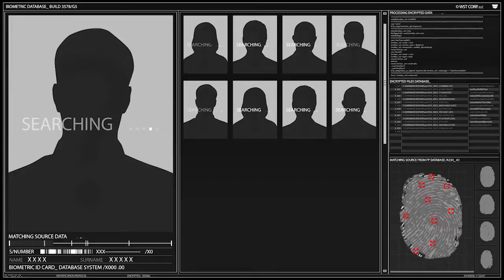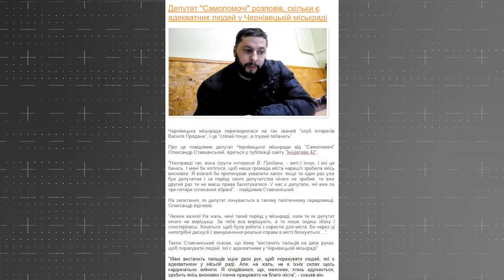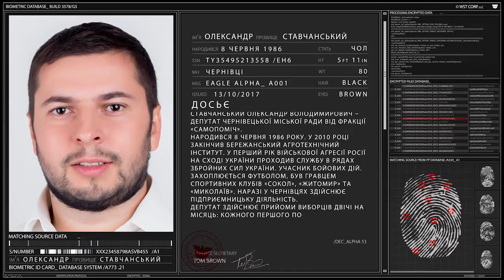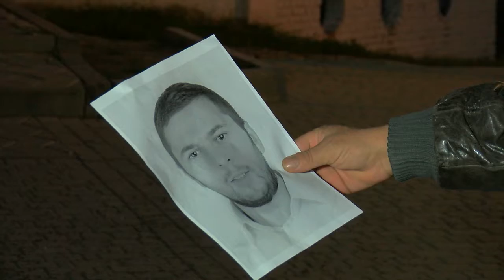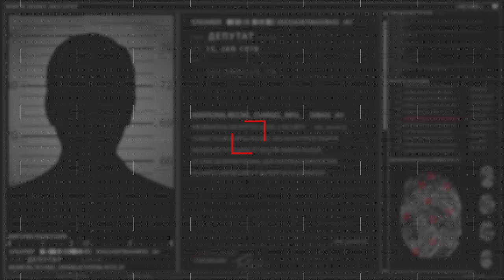СРД 14 Ставчанський